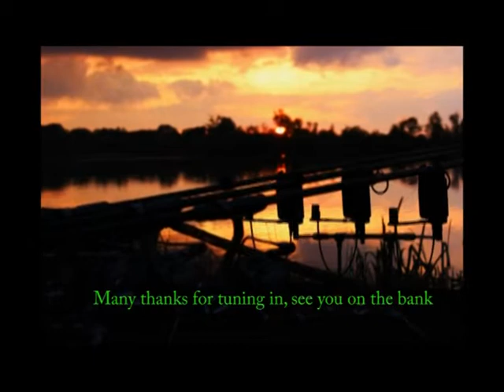Darren Lamey, monks Pit ,2, 01/06/13